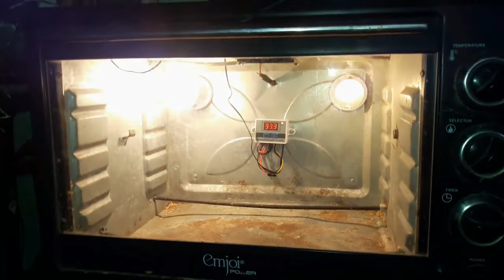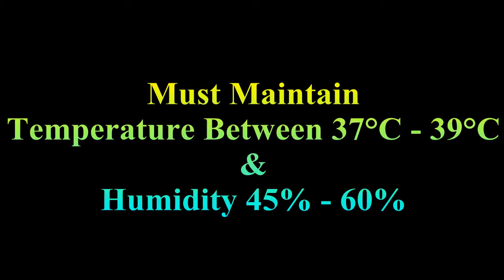QUICK HATCH | CHICKS HATCHING IN MICROWAVE OVEN | HATCH EGGS WITHOUT INCUBATOR | YOU CAN DO THIS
Showing How to Hatch Egg in Oven,Chicks Hatching in Microwave Oven. Best Homemade Egg Incubator for Hatching Chicken Eggs. Hopefully You Like This Video

Incubator Process:-
0:00 Intro
0:48 Incubator Making
1:50 How to Kept Chicken Eggs in Incubator
3:03 Ideal Temperature For Incubating Chicken Eggs
3:56 Incubator Instructions
4:09 Candling Eggs Day 13
4:38 Chicks Start Hatching in Incubator
35:42 Incubator Result

Incubator QNA and Facts

1.How Many Days to Hatch Chicken Eggs in Incubator
Generally Chicken Eggs Take 21 days to Hatch But Some times Eggs May Hatch Between 19 to 24 days

2.How to Rotate/Turn Chicken Eggs in Incubator
Rotate the Eggs Manually with Hands Daily 2-3 Times till 18th Day

3.When to Candle Chicken Eggs in Incubator
Start Candling Eggs Day after Putting in Incubator i.e., Candle Eggs From Day 1 to 18th Day

4.What is the Best Temperature and Humidity For Egg Incubator
Ideal Temperature For Hatching Eggs in Incubator is Between 37°C - 39°C and Humidity Between 45% to 65%.